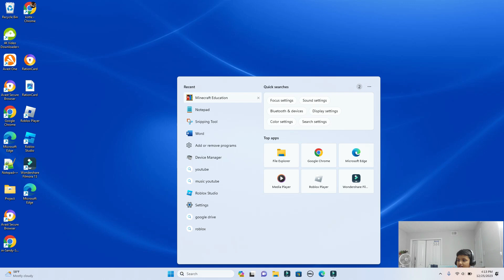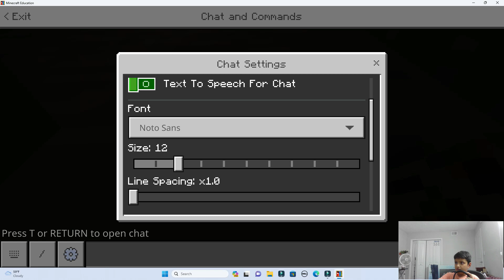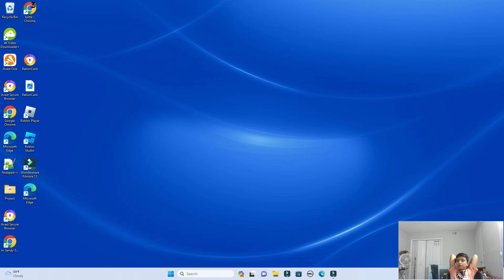The surprising power of MineCraft EducationalEdition revealed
Part 1: I am trying to get 150 diamonds.

Minecraft Education is a game-based platform that inspires creative, inclusive learning through play. Explore blocky words that unlock new ways to take on any subject or challenge.

PLEASE READ:
If you are a copyright owner and would like to have your work removed from our channel, please contact us by mail  or leave us a personal message here and we will remove your material right.
away.